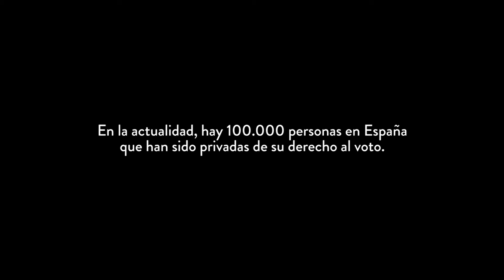Dolors Torrens habla sobre capacidad jurídica de las personas con discapacidad intelectual